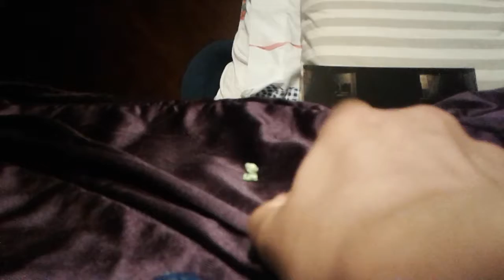Fnaf mix part 2/5